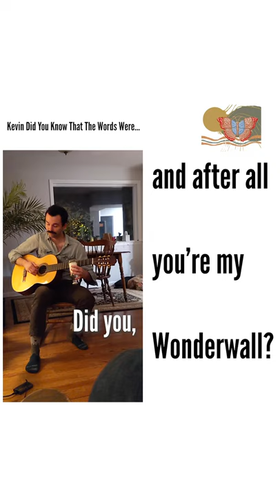Did You Know The Lyrics to Wonderwall? - George Robson and The Herd of Butterfly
Still meditating upon the genius of @oasis at the Herd House.
Happy Monday friends!